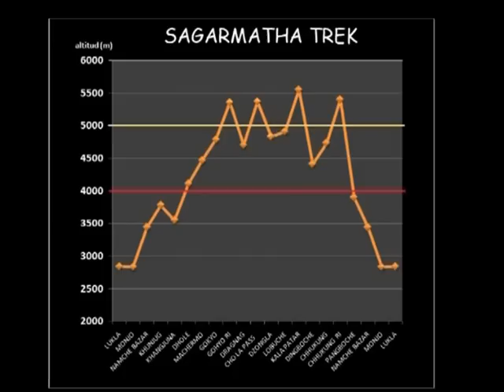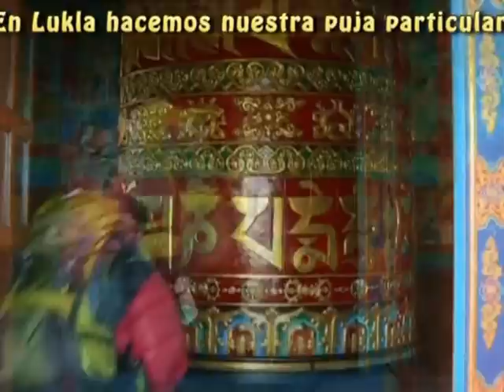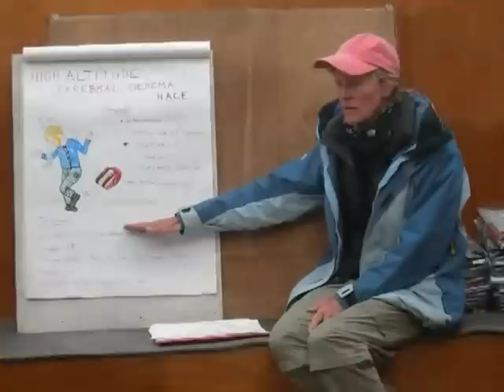Everest Base Camp Trek Gokyo y Chhunkhung Ri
Trekking pasando por el Valle del Gokyo al Campo Base del Everest, por Mayte y Noelia, en Abril-Mayo de 2009